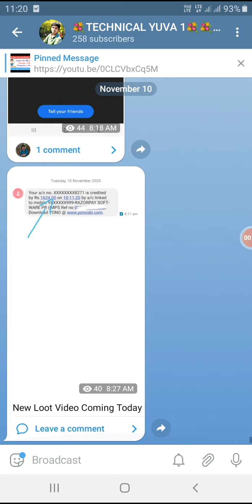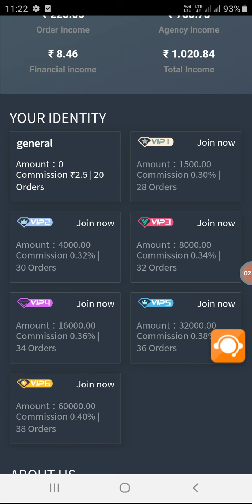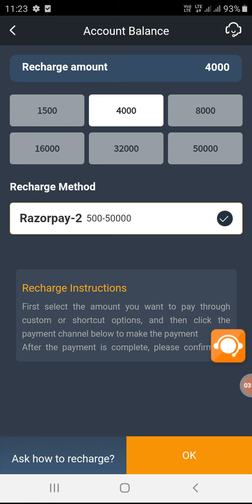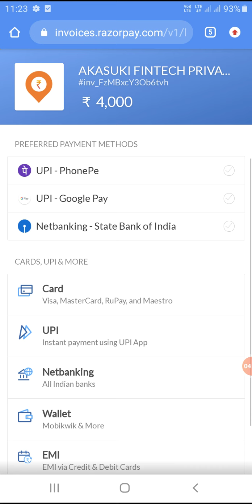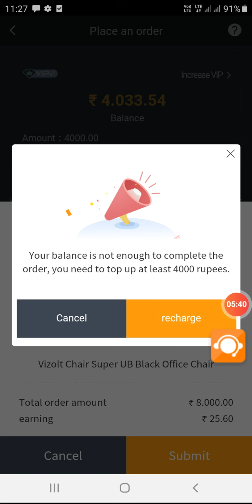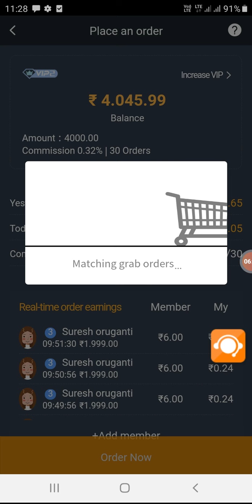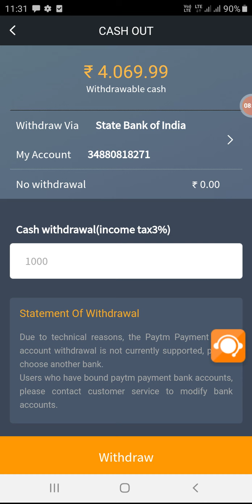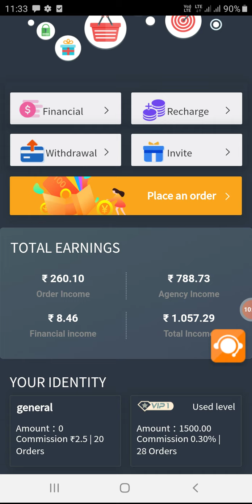🎁 Earn ₹5000 - ₹10000 Monthly || Best Earning App To Earn Money || All Vip Deatils Explained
HI FRIENDS💐

Referal Code. qxc74t